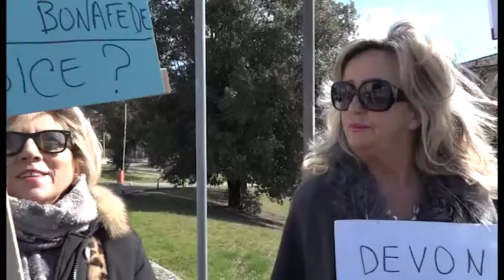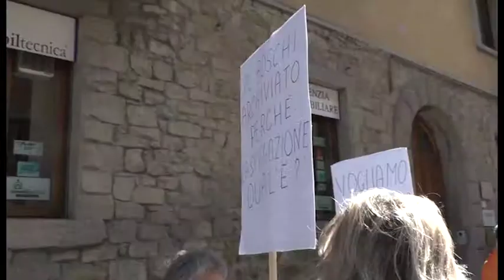Banca Etruria, protesta dei risparmiatori per il rinvio del processo